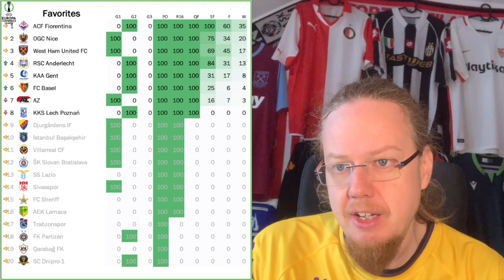Purple Power and Freak Results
This was way more interesting than the Champions League! Thanks to two late freak own goals, United could not hold on to a comfortable win against Sevilla, while Juve and Leverkusen got lucky results at home. With Feyenoords narrow win, this leaves all ties still very much open in the Europa League. Not quite the same story in the Conference League, where Fiorentina and Anderlecht enjoy healthy if not decisive leads, while West Ham had to fight hard to get out a draw in Belgium and Basel continue to show quite the fighting spirit.

00:00 Opening observations
01:56 Injuries plague Roma at Feyenoord
04:37 Leverkusen salvage a draw at home
06:19 Lucky Juve win with more than a scare
07:52 Late own goals cancel out Sabitzer double
10:27 UEL Upcoming games and projections
12:21 Loads of VAR in West Ham draw at Gent
14:32 Deserved Anderlecht win over AZ
15:15 Acrobatic Moffi goal not enough for Nice in Basel
16:45 Purple power in Poznań
18:04 UEC Upcoming games and projections